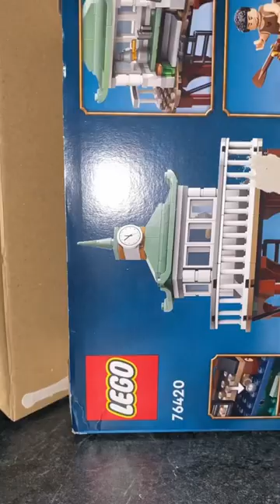New review of Legp - Harry potter - The Goblet of Fire - 76420 - Triwizard Tournament The Black Lake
Check out this new review of the Lego Harry Potter set - The Goblet of Fire - 76420 Triwizard Tournament The Black Lake. See all the details and find out if this set is worth adding to your collection!